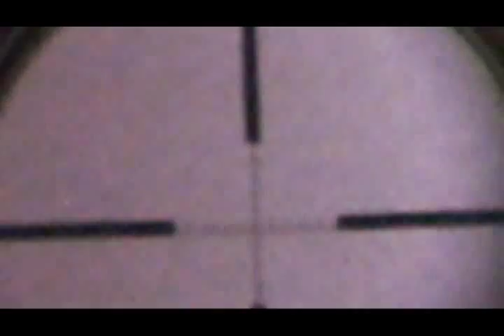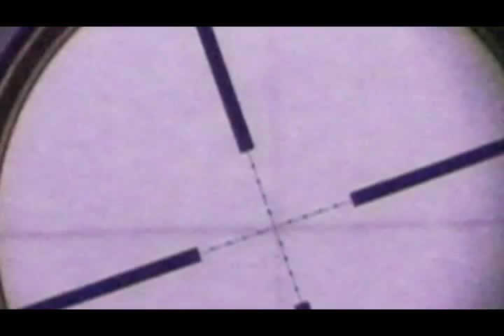Optical centering fixture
I attempt to optically center a scope using a fixture I designed.  My plans are to have it manufactured out of aluminum to completely stabilize it and have a very precise platform to obtain a true optical center.
This could be used when purchasing a used scope to center it prior to mounting it on a rifle.  You could use a collimator to bore sight the weapon and do away with this.
It was just an idea I had and wanted to test.